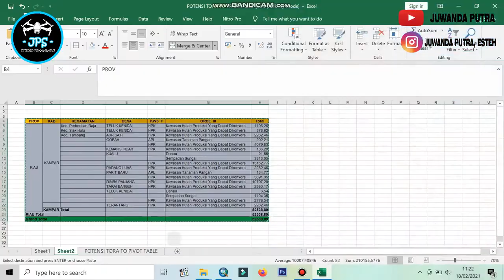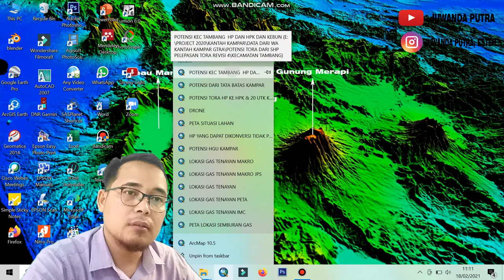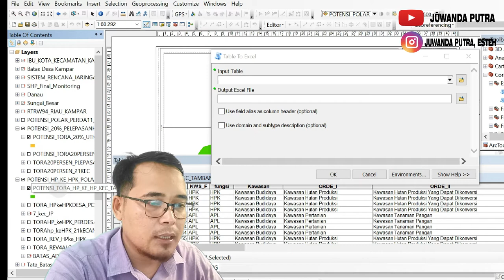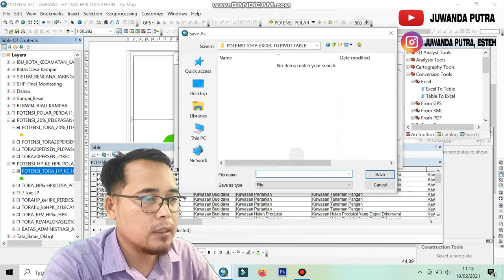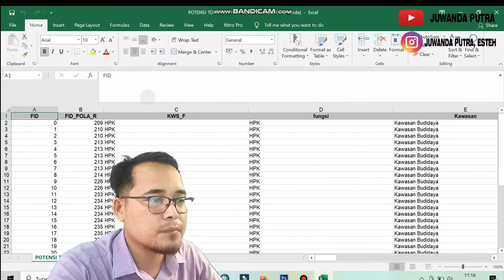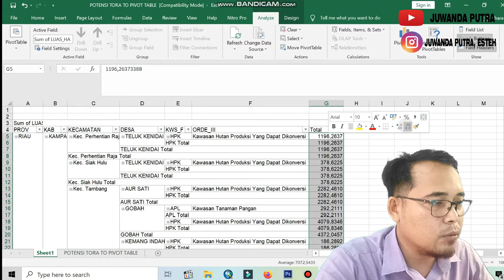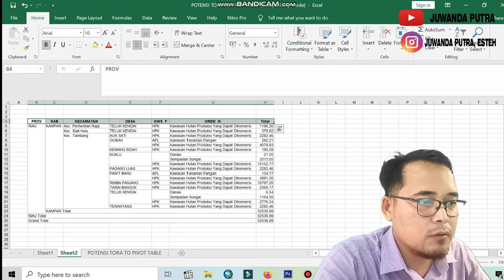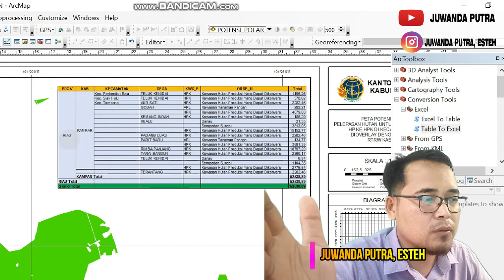CARA MUDAH SAJIKAN DATA ATRIBUT TABEL PETA DI ARCGIS DENGAN PIVOT TABLE /SAJIKAN PETAMU JADI MENARIK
Assallammualaikum warohamatullahi wabarokatuh.

Terkadang kita dihadapkan dengan data atribut tabel pada data shp peta yang begitu banyak. sehingga membuat kita kerepotan untuk memilih prioritas data apa saja yang ingin kita sajikan.

Nah dengan adanya Fitur Pivot Table di Microsoft Excel ini akan sangat membantu kamu didalam menyajikan data-data tersebut sesuai dengan kebutuhan kamu seabagai usernya.

ok. tontonin video ini sampai selesai ya. semoga bermanfaat. ok. thank u..

wassallam..